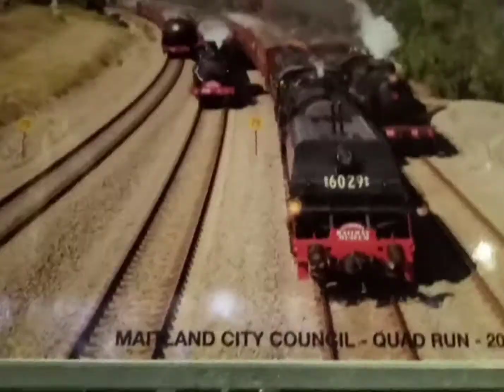Transport Heritage Expo 2022: October 3rd-Day 3